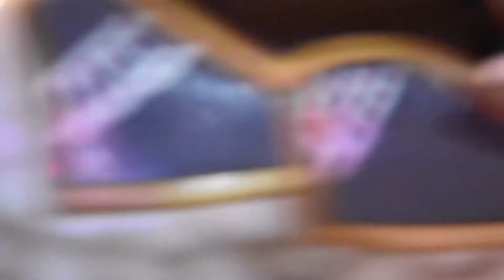Fair Game (2020)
Cumming, Georgia U.S.A.